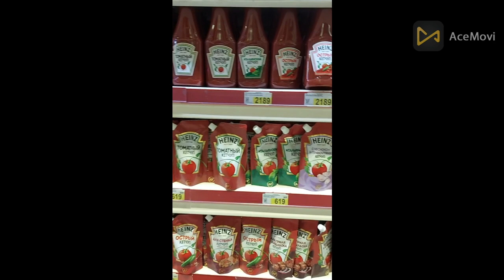أسعار صلصة الطماطم shorts#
Kazakhstaninarabic@gmail
 او تقدر تتواصل معي على الانتسقرام او صفحتي الرئيسة على  الفيسبوك  قناة كازاخستان بالعربى ودة روابط الاتصال
 ياريت لو عجبك الفيديو ياريت تدعمني بالاشتراك فى القناة وشكرا لحضرتك

Tomato sauce prices in Kazakhstan
   Tomato sauce prices in Kazakhstan 2023
   What are the prices of tomato sauce in Kazakhstan
   Latest tomato sauce prices in Kazakhstan
   What is the price of tomato sauce today in Kazakhstan?
   What is the price of tomato sauce in Kazakhstan?